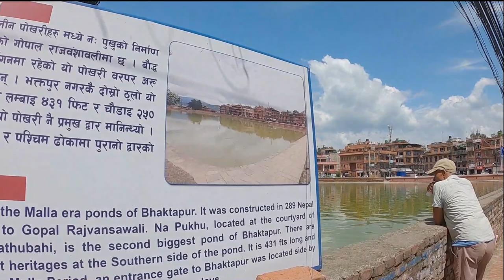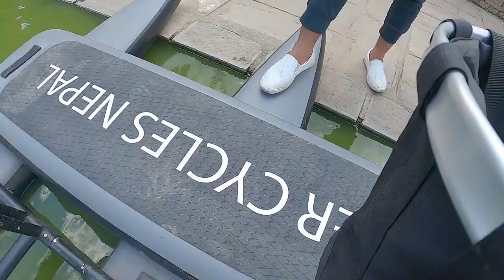Water Cycle Nepal ride with sis | Bhaktapur | Kathmandu | Na Pukhu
Hi all ,
This is Suman Shrestha with you. I love travelling and making vlogs of different parts of Nepal. And I am looking for life partner who is interested in travelling in Nepal as well as other countries.

Recently Nepal Waters Cycle launched in Na Pukhu in Bhaktapur.
It was an amazing experience to ride water cycle. I went with my sister to enjoy this ride as she is aware all places in Bhakatapur.
This is the first water cycle in Nepal.
You can enjoy this ride at 200 rs for each person up to 15 min.

Bhaktapur, located in Nepal's Kathmandu Valley, faces water scarcity issues, and "na pukhu" means "no water source" in Nepali. Water supply and management can be challenging in some areas of Bhaktapur due to factors like rapid urbanization, population growth, and inadequate infrastructure. Community initiatives, government efforts, and sustainable water management practices are crucial to addressing these issues and ensuring a sustainable water cycle in the region.